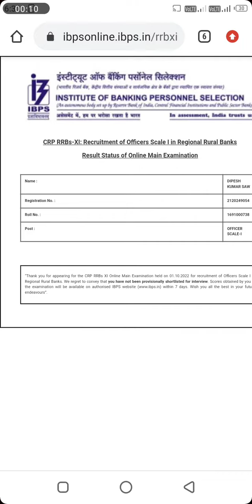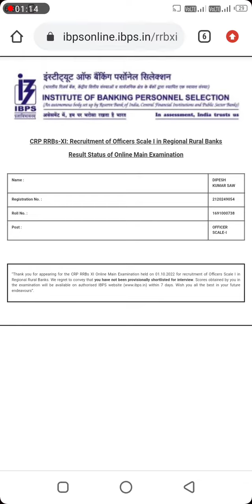Fail fail fail😭MY RRB PO MAINS RESULT..NOW QUITTING...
ibps rrb po mains result 2022
ibps
ibpsrrbpo